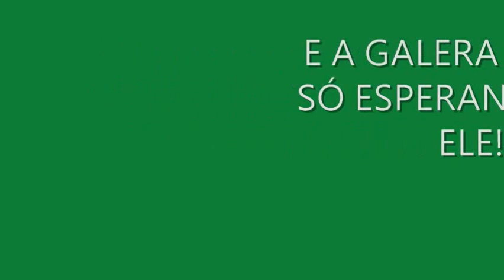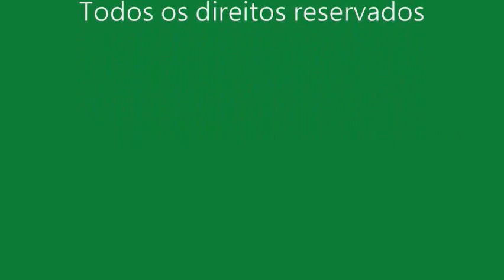FORMATURA ANDERSON - Educação Física 2010.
Dia 14 de agosto uma galera foi prestigiar este grande parceiro na Ulbra de Canoas - RS.
Logo depois "os confirmados" se reuniram para uma confraternização especial na Pizzaria Service Point, com muito altro astral.